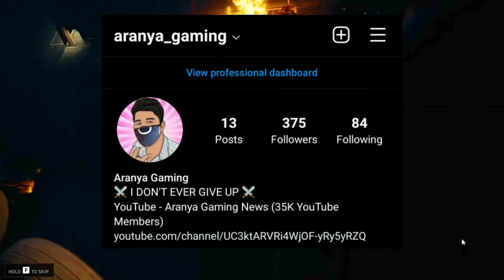And CarryMinati COLLAB Finally || SmartyPie On Herobrine SMP , Mythpat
‎@Triggered Insaan  And CarryMinati COLLAB Finally || SmartyPie On Herobrine SMP , Mythpat

News -

1. CarryMinati Vlog Video Update
Next , Herobrine SMP
Next , SmartyPie 3Million Special
Next , Triggered Insaan And CarryMinati Collab
Next , Mythpat And His Sister Podcast Update

SmartyPie Loco Stream -

🔴 RELATED NEWS -